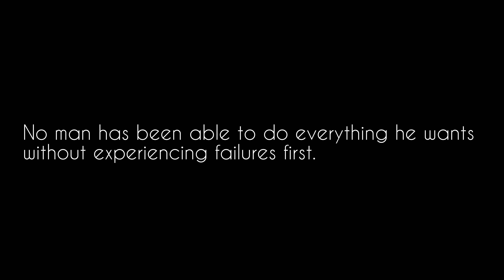No man has been able